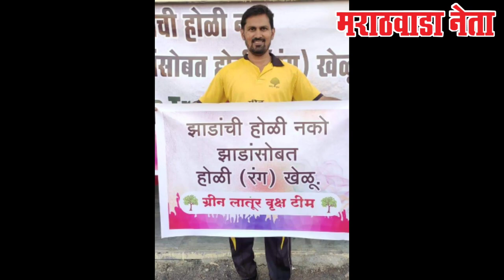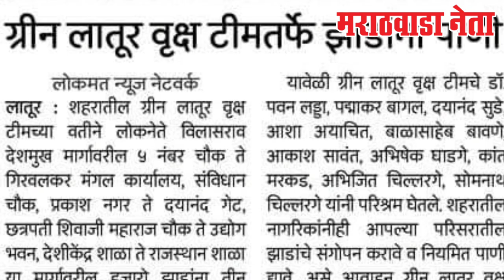जर त्यांनी लक्ष दिले असते तर लातूरचा देशात पहिला क्रमांक आला असता